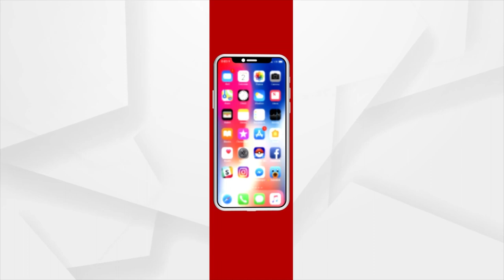Adani Green Receives ‘Platinum Award’ For Positive Impact On Environment